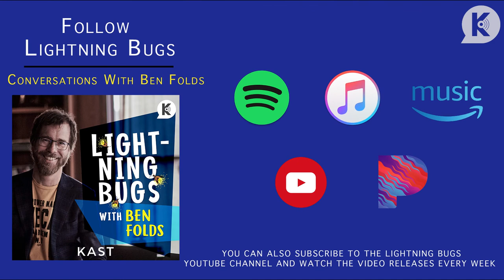Margaret Cho - Every Comedian Has One Truth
Today’s guest is stand-up comedian, actress, musician, activist, and author, Margaret Cho. You’ll recognize her from the sitcom she created and starred in,  All-American Girl, as well as various roles in media, being featured in ventures like, Face/Off, Drop Dead Diva, 30 Rock, and many, many more. Margaret is best known for her stand-up comedy routines, where she transforms the stage into a platform of comedic discourse, traversing across topics such as social issues, politics, race, sexuality, and more. On this episode we break down how every comedian has one essential truth that serves as a foundation to build on, the school of thought of improv, how the unexpected can be the most rewarding, and how our attention span serves as an important factor in both creating and consuming comedy.